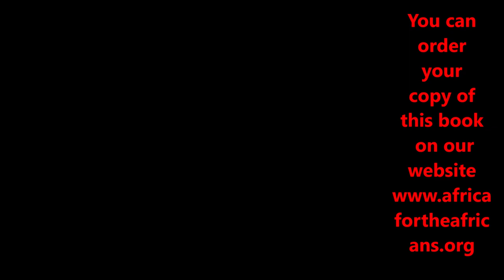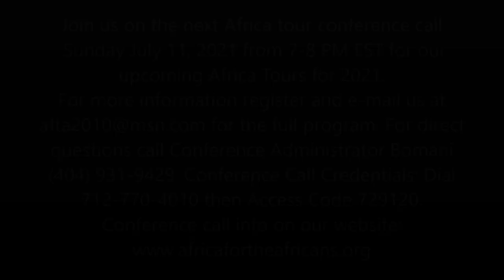Preparation for 2021 Africa Tours to Senegal, The Gambia, Tanzania and Ghana Journey of a Lifetime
Africa for the Africans Tour Conference Call May 9, 2021 with Bomani Tyehimba. Welcome to the journey of a lifetime family.
Join our next Journey of a Lifetime to Ghana May 24 – June 5, 2021; Tanzania Nov 18 – 29, 2021 and Ghana Dec 24, 2021 to Jan 5, 2022; Senegal & The Gambia April 1-11, 2022. Visit our website for details on future Africa Tours & Investments Subscribe to our YouTube channel and get all of the video highlights View our photo galleries on FB Twitter IG Email me at or Bomani Technology: Service-Support-Consultation.